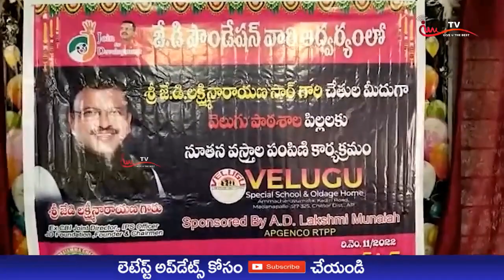Sri V.V. Lakshmi Narayana, IPS, CBI-Ex-JD, Additional Director General of Police visit velugu org..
విషయం : మదనపల్లి మండలం, కోళ్ళబైలు  పంచాయతీ, అమ్మచెరువు మిట్టనందు గల వెలుగు ప్రత్యేక పాఠశాలకు మరియు వెలుగు వృద్ధాశ్రమానికి గౌరవనీయులు శ్రీ V .V. లక్ష్మి నారాయణ , IPS , CBI -Ex -JD, Additional Director General of Police గారు విచ్చేశారు.

మదనపల్లి మండలం, కోళ్ళబైలు  పంచాయతీ, అమ్మచెరువు మిట్టనందు గల వెలుగు ప్రత్యేక పాఠశాలకు మరియు వెలుగు వృద్ధాశ్రమానికి గౌరవనీయులు శ్రీ V .V. లక్ష్మి నారాయణ , IPS , CBI -Ex -JD, Additional Director General of Police గారు విచ్చేశారు.

1997వ సంవత్సరంలో స్వర్గీయ పద్మజగారి ఆశయాల మేరకు  ప్రారంభించబడిన మన వెలుగు  సంస్థకు నేడు శ్రీ V .V. లక్ష్మి నారాయణ గారు విచ్చేయగా వెలుగు చిన్నారులు, వృద్ధ మహిళలు పుష్పగుచ్చాలతో స్వాగతం పలికారు. సెక్రటరీ యం. ఉదయ్ మోహన్ రెడ్డి గారు వెలుగు సంస్థ ప్రారంభం నుంచి చేసిన సేవలను వివరించారు. మొదటగా   వృద్దాశ్రమంను సందర్శించి వృద్ధులను ప్రేమతో పలకరించి వారి యోగ క్షేమాలను తెలుసుకుని అందరు సంతోషంగా ఉన్నారనీ అదేవిధంగా మీరందరూ సదాకాలం సంతోషంగా ఉండాలని తెల్పారు. వృద్ధులకు బెడ్ షీట్లను అందజేశారు.

తర్వాత ప్రత్యేక పాఠశాల తరగతులను వారి యొక్క విద్యా బోధనలను  గురించి తెలుసుకున్నారు.  పిల్లలు తయారు చేస్తున్న అగర్బత్తీలను చూసి ప్రశంసించారు. ఇక్కడ పని చేస్తున్న సిబ్బంది ఎంతో కష్టమైన ఇష్టంగా చేస్తున్నారని తెలిపారు. తరువాత కార్యక్రమంలో ప్రిన్సిపాల్ లీనా కుమారి గారు  వెలుగు  కార్యకలాపాల గూర్చి తెలియజేశారు.

అనంతరం V .V. లక్ష్మి నారాయణ గారు  మాట్లాడుతూ ఇంత మంది దివ్యాంగులకు  విద్యాబుద్దులు చెప్పడం, వృద్ధులకు సేవ చేయడం ఎంతో గొప్ప విషయం  అనీ వెలుగు నిర్వాహకులను అభినందించారు. అనంతరం  దివ్యాంగులకు  పసుపుల వెంకటమ్మ చారిటబుల్  ట్రస్ట్ వారి ఆధ్వర్యం లో V .V. లక్ష్మి నారాయణ గారి చేతుల మీదుగా యూనిఫామ్ లు అందజేశారు.  వెలుగు సెక్రటరీ యం. ఉదయ్ మోహన్ రెడ్డి గారు  V .V. లక్ష్మి నారాయణ  గారికి మొమెంటోను అందజేసి,శాలువాతో సత్కరించారు.

ఈ కార్యక్రమంలో  V .V. లక్ష్మి నారాయణ, IPS , CBI -Ex -JD, Additional Director General of Police గారు  వెలుగు సెక్రటరీ యం. ఉదయ్ మోహన్ రెడ్డి గారు,  కన్వీనర్ ఆర్. భాగ్యలక్ష్మి గారు,  ప్రిన్సిపాల్  పి.లీనా కుమారి గారు, J.D  ఫౌండేషన్ టీం భవాని గారు , ఫోర్డు లలితమ్మ గారు, కూరపార్తీ శ్రీ సాయి  చైతన్య ఆశ్రమం శ్రీ  పద్మభ రెడ్డి గారు , ధాత్రి ఫౌండేషన్ శ్రీ చక్రపాణి గారు, రమణ గారు, పసుపుల వెంకటమ్మ చారిటబుల్  ట్రస్ట్ వారు, ప్రకృతివనం ప్రసాద్ గారు , ఇతరులు , వెలుగు  సిబ్బంది, పిల్లలు, వృద్దులు పాల్గొన్నారు.